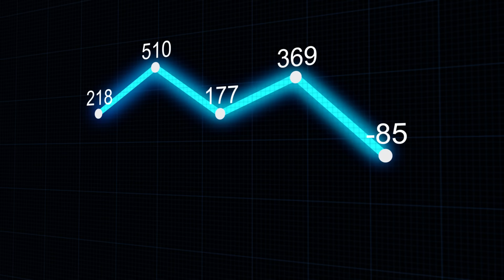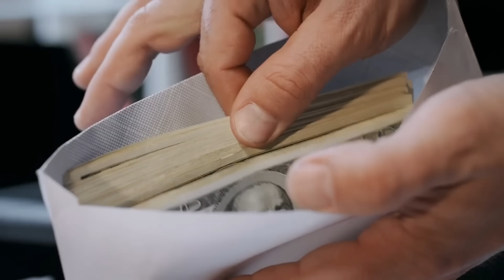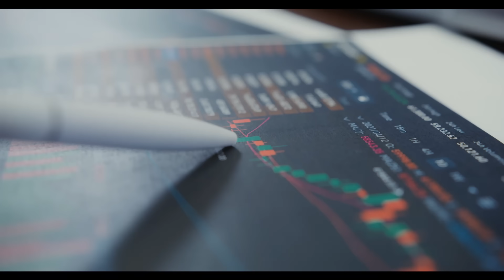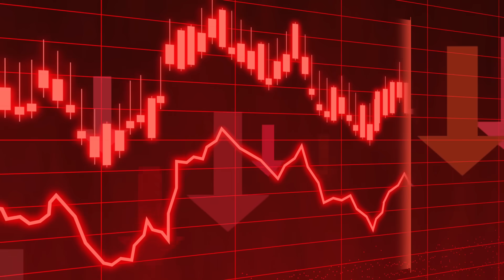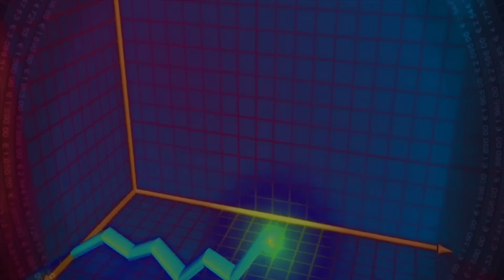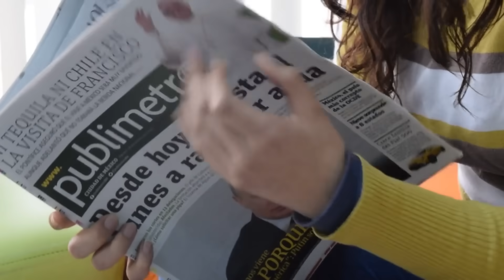República Dominicana vs Cuba, ¿Cómo han evolucionado ambos países desde 1960?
Hoy hablaremos de Cuba y República Dominicana, las dos naciones más grandes de las Antillas mayores del caribe, siendo dos naciones con una similitud poblacional así como cultural en lo lingüístico y religioso pero con sistemas políticos y económicos muy diferentes, los cuales han marcado el destino de ambos países desde hace más de 60 años, por eso en este video veremos, Rep. Dominicana vs Cuba ¿Cómo han evolucionado ambos países desde 1960?, comencemos.
La Republica Dominicana y Cuba siempre fueron dos países que tuvieron una gran diferencia socioeconómica desde el principio del siglo 20 ya que Cuba era más rica que la Republica Dominicana, teniendo de igual forma, un mejor desarrollo social. Y es que para ponernos en contexto para 1953 el 76,4%  de la población cubana sabía leer y escribir, lo que ubicaba a la isla en la cuarta posición de América Latina en cuanto a índices de alfabetización.
Así mismo para 1957, ya el país se colocaba en el primer lugar de la región con menor mortalidad infantil y con mayor número de médicos y camas en los hospitales por habitantes, por su lado, en 1958 el producto interno bruto de la isla se colocaba en tercer lugar de la región siendo solo superado por Venezuela y Uruguay mientras que la tasa de inflación ese año era virtualmente cero. De esta forma, cuba estaba al frente de una serie de indicadores, sorprendentemente de tipo social y económico, cuando se compara con la América Latina de la época.
Para solo tener una idea Cuba incluso llego a tener durante principios de la década de los años 50 el mismo PIB per cápita, el cual andaba en torno a los 2000 dólares por persona para la época.
República Dominicana por su lado, para la década de los años 50 y comienzos de los 60 era un país que no destacaba precisamente por tener los mejores indicadores socioeconómicos, ya que para finales de 1950 la tasa de analfabetismo rondaba el 47% de la población, siendo una de las tasas de alfabetismos más elevadas para la época, así mismo, la República Dominicana y Haití tenían el mismo nivel del PIB per cápita en 1960, siendo unos de los más bajos de toda Latinoamérica, a pesar de que a principios de los 50 hubo un cierto bienestar económico. Ya que la política económica durante la época de Trujillo se fundamentó en la eliminación del endeudamiento externo, la sustitución de importaciones y el fomento de la producción nacional.
Hoy día Republica Dominicana es la primera economía más grande de toda Centroamérica y el caribe insular así como la 7ma economía más de toda Latinoamérica, siendo al mismo tiempo el 6to país más rico de toda Latinoamérica, contando con una economía diversificada y  orientada al libre mercado en donde tienen protagonismo el sector servicios, la minería, el sector primario así como la manufactura y la industria de la alimentación y de la construcción.
El país además cuenta con una estabilidad política y a diferencia de varias décadas atrás, Republica Dominicana ha tenido mejoras notables en sus indicadores sociales ya que la pobreza se ha reducido hasta ser de solo el 21% de la población, la tasa de alfabetismo ronda el 94% de la población, así como con un índice de desarrollo humano de 0,767 siendo el 6to. Más alto de América latina.